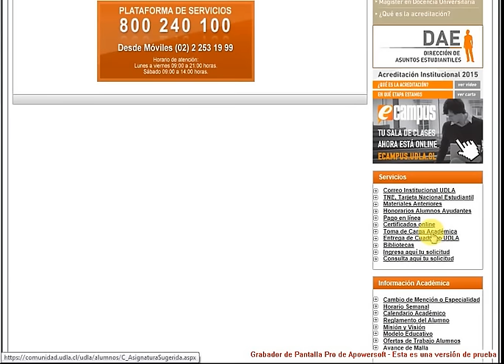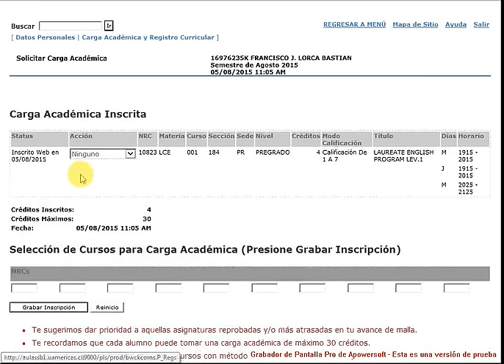Carga de ramos